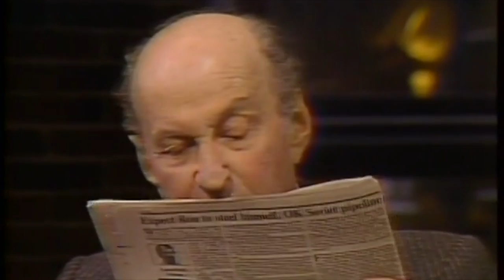Ruth Gordon: I interviewed Ruth three years before she died. My favorite because of her spunk!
Ruth talks about life in the 1920's, the Ziegfield Girls, prohibition, the crash of the stock market and more.  She is so delightful! At the end of the interview, you will see her, very proud, husband, Garson Kanin. Ruth Gordon, was an American film, stage, and television actress, as well as a screenwriter and playwright. Ruth began her career performing on Broadway at age nineteen. Known for her nasal voice and distinctive personality, she gained international recognition and critical acclaim for film roles that continued into her seventies and eighties. Her later work included performances in Rosemary's Baby (1968), Harold and Maude (1971), and the Clint Eastwood films Every Which Way but Loose (1978) and Any Which Way You Can (1980).

In addition to her acting career, Gordon wrote numerous plays, film scripts, and books, most notably co-writing the screenplay for the 1949 film Adam's Rib. Gordon won an Academy Award, an Emmy, and two Golden Globe awards for her acting, as well as receiving three Academy Award nominations for her writing.Gordon married her second husband, writer Garson Kanin, who was 16 years her junior, in 1942. Gordon and Kanin collaborated on the screenplays for the Katharine Hepburn – Spencer Tracy films Adam's Rib (1949) and Pat and Mike (1952). Both films were directed by George Cukor. The couple were close friends of Hepburn and Tracy, and incorporated elements of their real personalities in the films. Gordon and Kanin received Academy Awards nominations for both of those screenplays, as well as for that of a prior film, A Double Life (1947).
Gordon won another Golden Globe for Rosemary's Baby, and was nominated again, in 1971, for her role as Maude in the cult classic Harold and Maude.
On August 28, 1985, Ruth Gordon died at her summer home in Edgartown, Massachusetts, following a stroke at age 88. Her husband of forty-three years, Garson Kanin, was at her side and said that even her last day of life was typically full, with walks, talks, errands, and a morning of work on a new play. She had made her last public appearance only two weeks before, at a benefit showing of the film Harold and Maude, and had recently finished acting in four films.